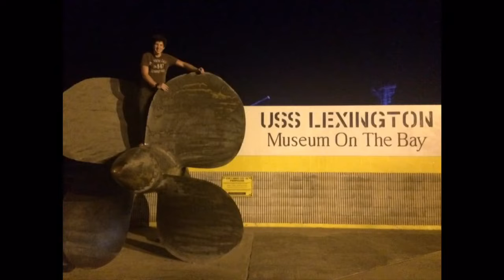A Special Trip